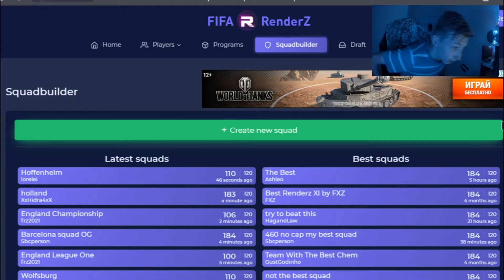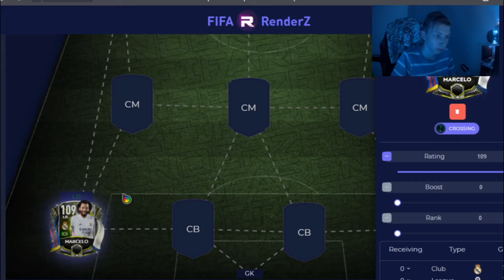😲ОГО!! СОСТАВ из ИГРОКОВ RIVALRIES FIFA 21 MOBILE ! - MARCELO 109 + RICHARLISON 109 + HAZARD 108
fifa mobile западная европа, fifa mobile забросы, fifa mobile зависает при запуске, карнагол fifa mobile, fifa mobile ипк, fifa mobile игра,
fifa mobile прохождение, fifa mobile паки, fifa mobile перелив, fifa mobile переливы, fifa mobile перелив монет, fifa mobile прямой эфир,